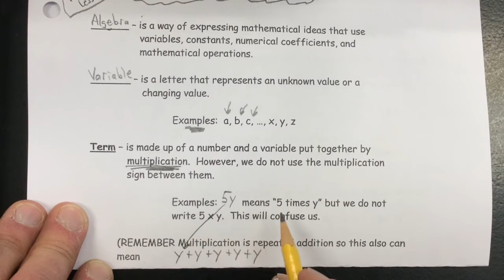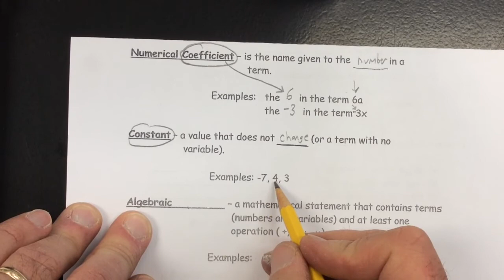Variables and Expressions part 1